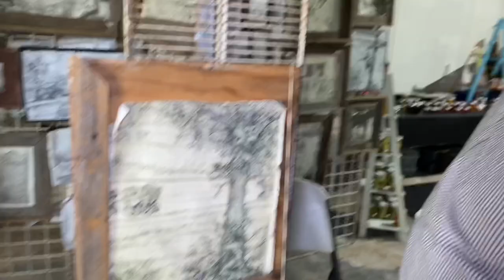Wendell Williamson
Self-taught pencil artist from Texas is a genius at hiding “easter eggs” in all his drawings. In them you’ll find inspiring scripture, angels, animals, people and more. He’s been an artist for over 30+ years that travels all over Texas. If you’re lucky to catch one of his shows you’ll be glad you did!